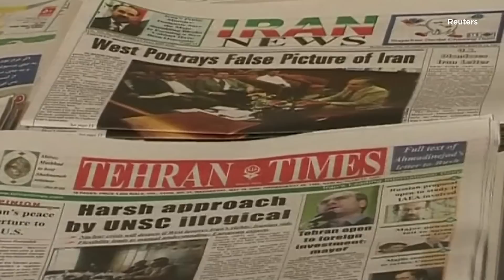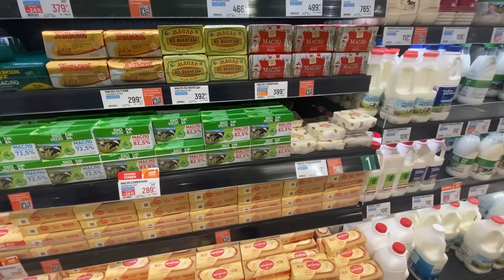Как 40 лет санкций и диктатура изменили Иран. И чем он так похож на Россию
Репортаж проекта "Деньги на Свободе".
Мы продолжаем разговор о том, как санкции уничтожают экономику целых государств.
В прошлый раз мы говорили о Венесуэле, которая прожила под санкциями 17 лет. А сегодня нашей темой станет Иран, чью экономику ограничения сковывают в два раза дольше — 40 лет.